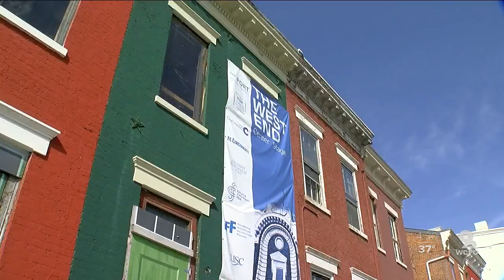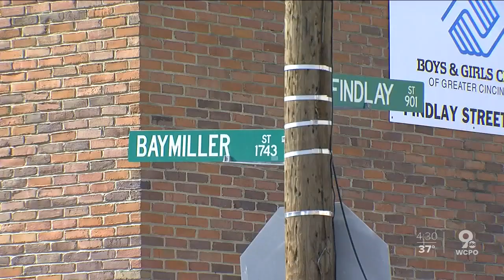West End residents fearful it will become 'OTR 2.0'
A wide-ranging housing study released last fall indicates 44 percent of West End residents are "extremely threatened, very threatened or threatened" with displacement.